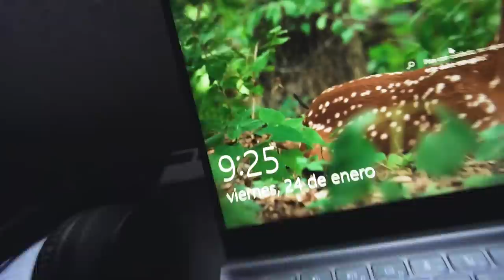Cómo estoy SACANDO LA UNIVERSIDAD sin IR A CLASE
Siempre me preguntáis si REALMENTE voy a clase o no... Pese a haber optado por ir de tardes a la universidad la realidad es que mi organización ha cambiado de forma totalmente diferente.

LISTADO DE LIBROS QUE RECOMIENDO:
1. PADRE RICO PADRE POBRE
2. HOW TO WIN FRIENDS AND INFLUENCE PEOPLE
3. EXPERT SECRETS
4. DOTCOM SECRETS
5. THINK AND GROW RICH
6. 7 HÁBITOS DE LA GENTE ALTAMENTE EFECTIVA
7. GET THINGS DONE

¡OS QUIERO!